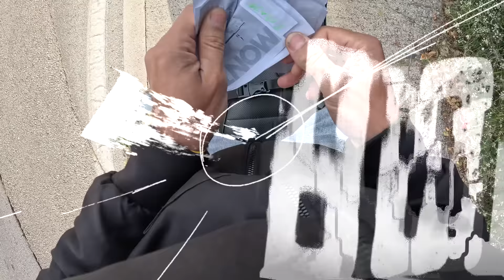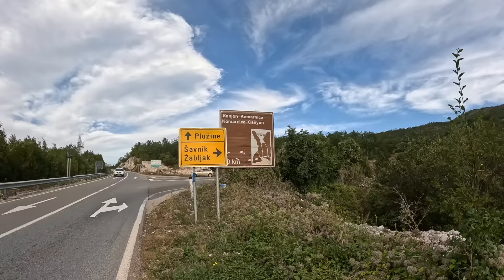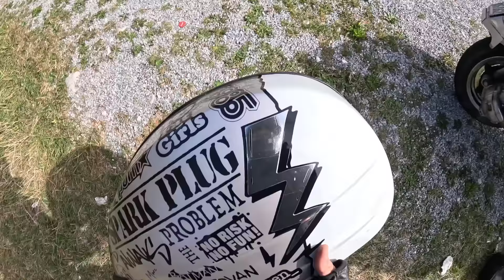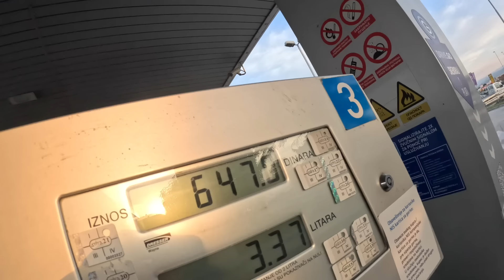Vespom do MORA! Nestalo mi GORIVO! (Deo 3.)